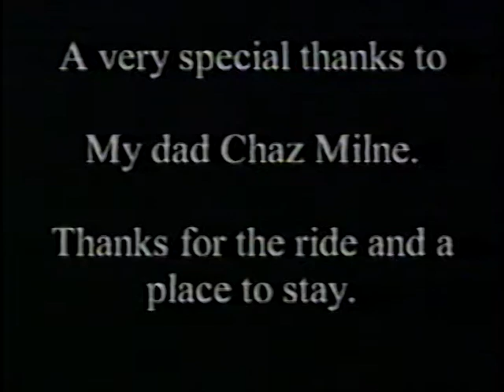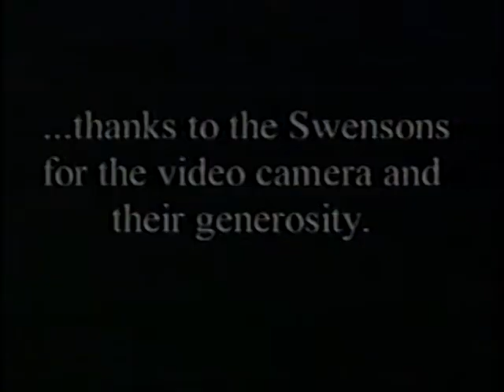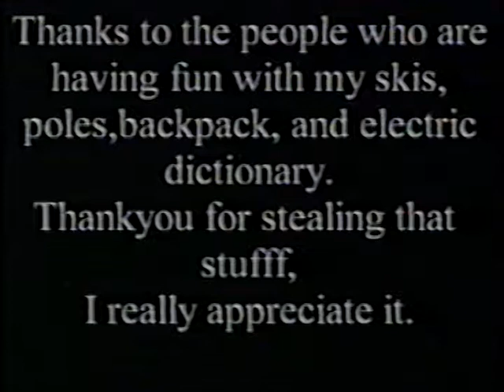Inverse - A Ski Movie by Ski Buddy Productions (1999/2000)